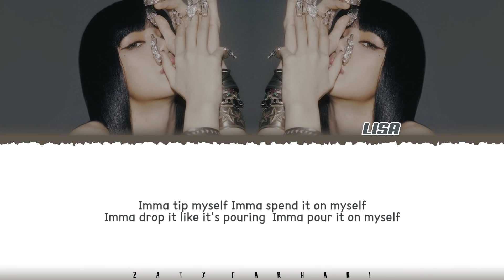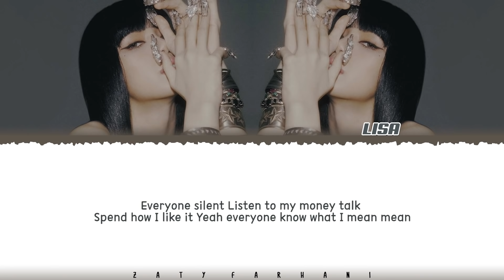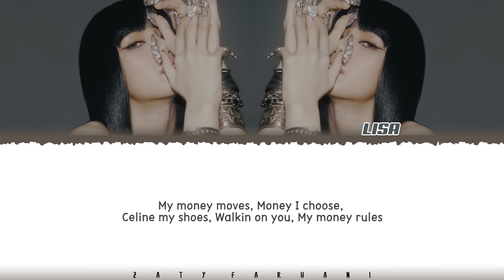LISA - 'MONEY' Lyrics [Color Coded_Eng]